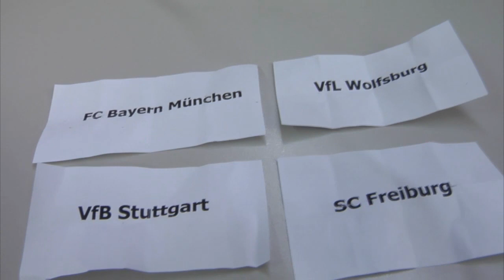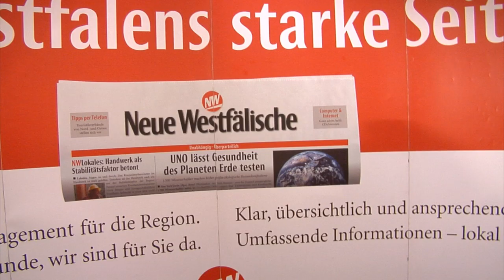UNSer UWE: Kleinschmidts Lob für Krämers Unterschrift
"UNSer UWE" geht dahin, wo es weh tut - diesmal sogar in die Verlängerung. Aber natürlich lohnt sich das Anschauen von Ostwestfalens Fußballtalk auch in der XXL-Variante.